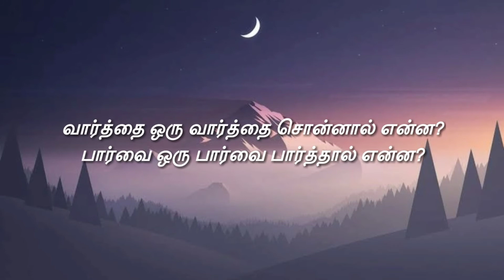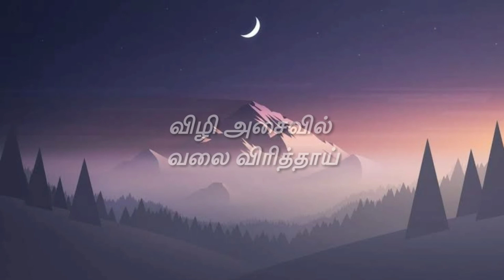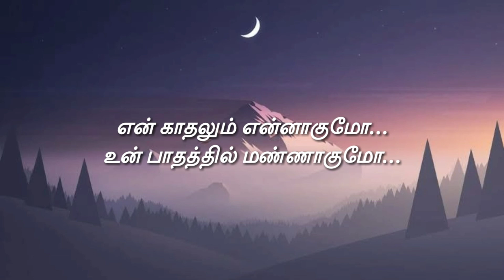Venmegam pennaga | Yuvan Shankar Raja | Tamilan lyrics | ( Tamil)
So plz support us